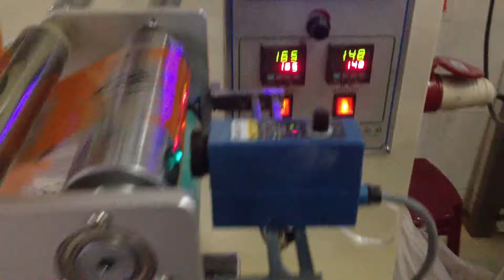Automatic sugar candy packaging cotton candy machine